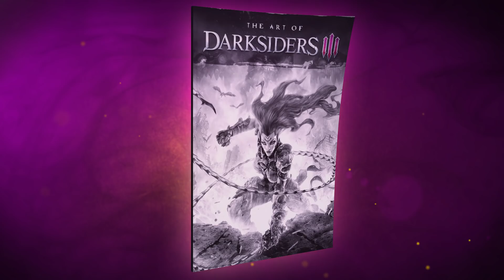Darksiders III - Moneyshot-Video Collector's Edition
Darksiders® III is set for release on November 27, 2018 for PC, PS4 and Xbox One!

A comprehensive pre-order campaign for special discounts and early access to exclusive content was designed to reward a fanbase, who are eagerly awaiting to once again smash demons to pieces.

About Darksiders III
Players return to an apocalyptic planet Earth in Darksiders III, a hack-n-slash action-adventure where players take on the role of FURY in her quest to hunt down and dispose of the Seven Deadly Sins. The Charred Council calls upon FURY to battle from the heights of heaven down through the depths of hell in a quest to restore the balance between good and evil and prove that she is the fiercest of the FOUR HORSEMEN. FURY is a mage, her form evolving throughout gameplay and with it, her powers and weaponry. The expansive Darksiders III game world is presented as an open-ended, living, free-form planet Earth, dilapidated by war and decay, and overrun by nature. FURY will traverse back and forth between environments, battling other-worldly creatures and unlocking puzzles while advancing the Darksiders story.